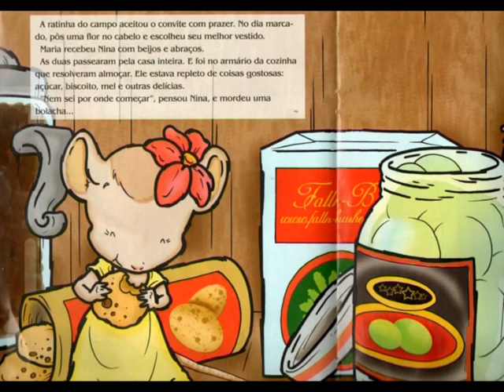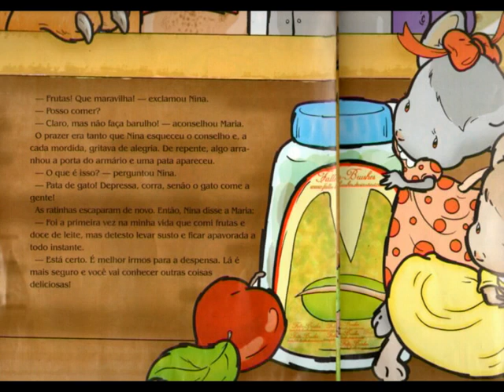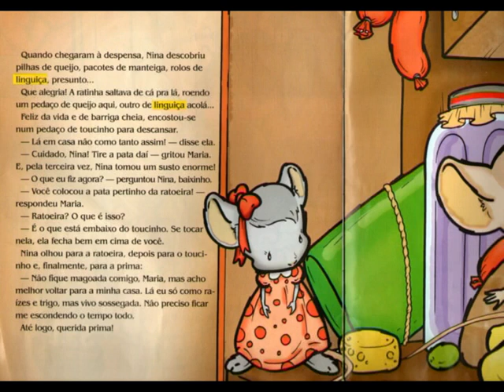HISTÓRIA INFANTIL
Um vídeo da Professora Alba Araújo